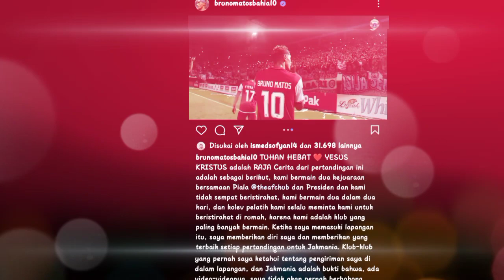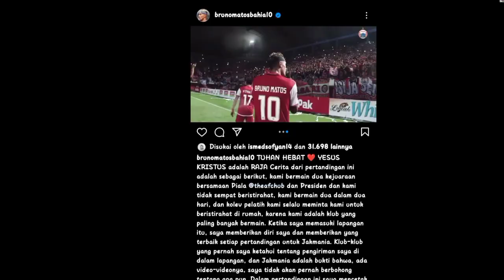Berita Persija Hari Ini : Bruno Matos Semakin dekat Ke Persija Jakarta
Rumor merapatnya Playmaker Asing Brun Matos ke Persija Jakarta semakin kencang, Berikut data statistik Bruno Matos di Viettel FC. selamat menyaksikan.